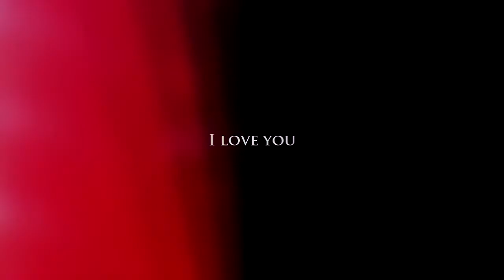you have a choice // Rumpelstiltskin + Belle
One of my good friends was not feeling well last night so I started this, both as an attempt to hopefully make her feel a little better and stay awake while I was at work. It's not the best but I like it.

So I do hope you feel better, dearie.